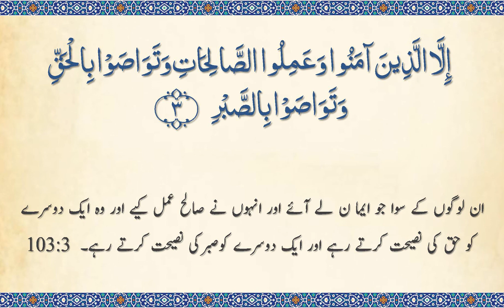Surah 103 - Al-Asr: Quran Majeed: Beautiful 🔊 URDU Translation Only (Arabic Subtitles)